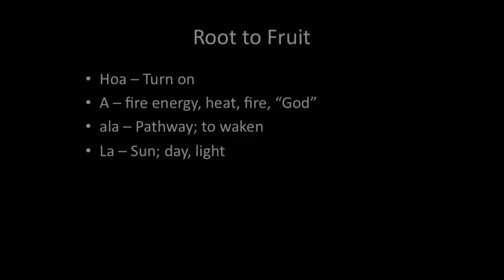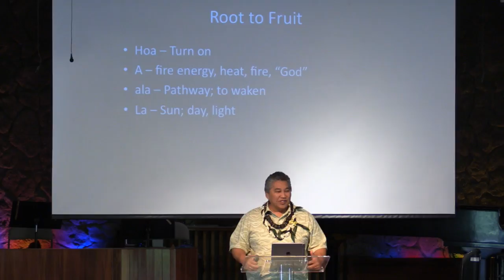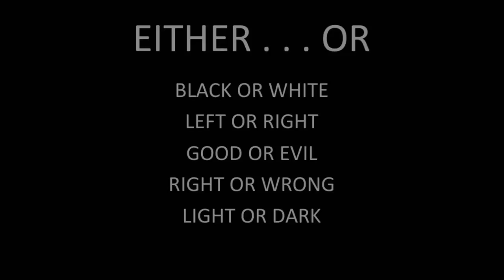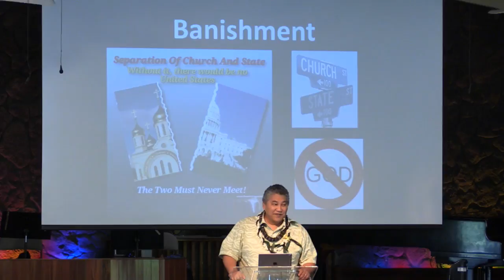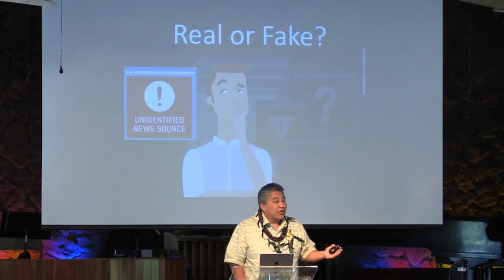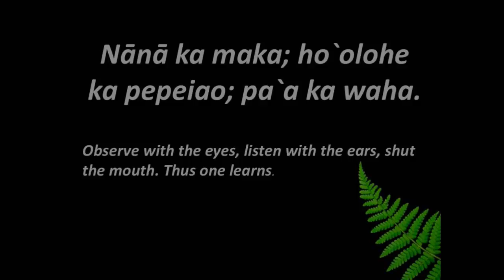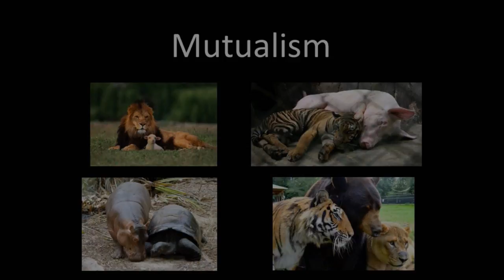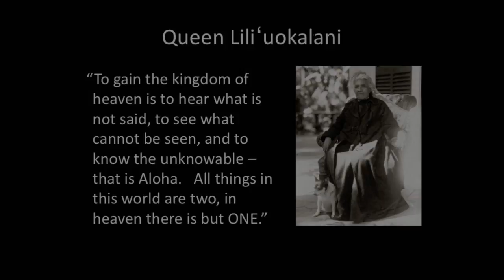Ho'ala - To Rise Up And Awaken - Kumu Ramsay Taum (3-19-17)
Kumu Ramsay Taum blesses us with a very timely and inspiring message. As we celebrate this vernal equinox, he encourages us to bid farewell to old habits and beliefs, for we too have the opportunity step from winter's darkness and to Rise Up & Awaken.  Ho'ala!